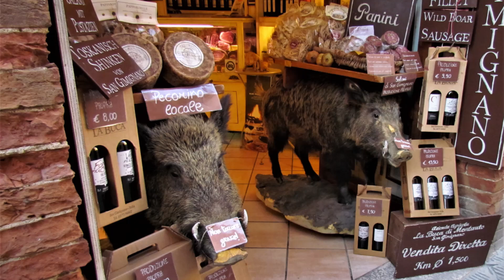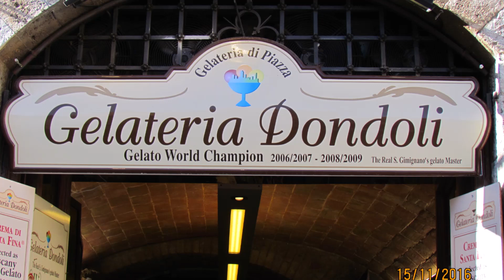TOSCANA SAN GIMIGNANO ITALIA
TOSCANA San Gimignano